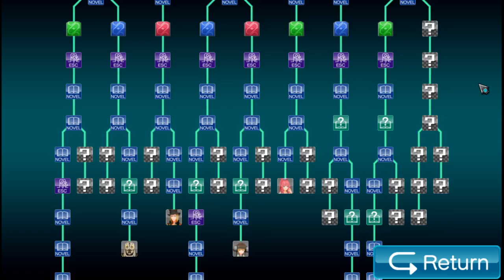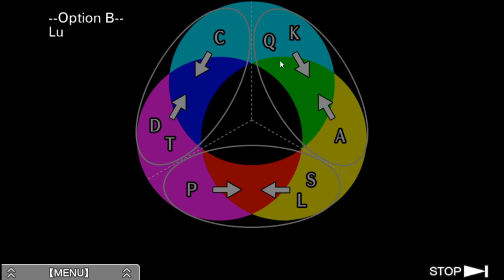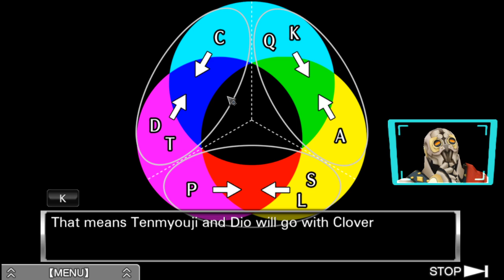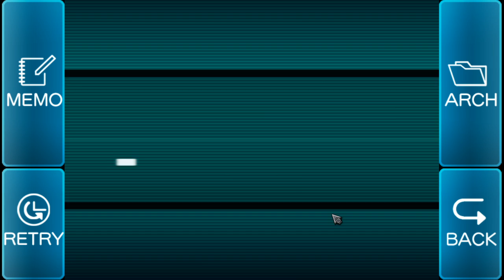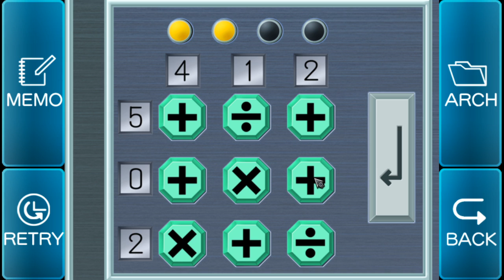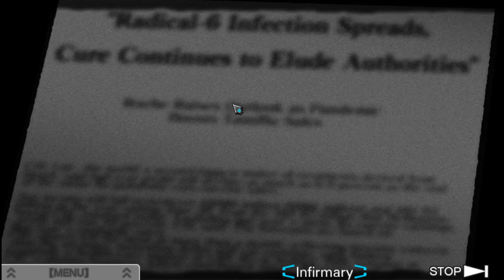Let's play The Nonary Games: Virtues Last Reward part 31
We Stream on Twitch now.
Jojo's Bizarre Adventure: Apoclypse Next (Mutants and masterminds) Ragiroth and Xinksly
Monster Hunter World (Mr. Anderson and Xinksly every other week)

Like what you see?